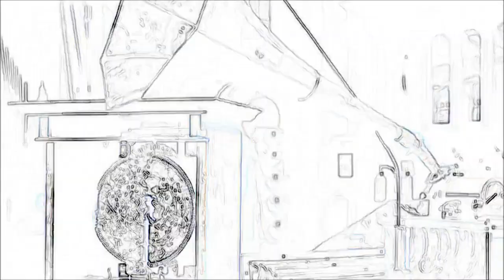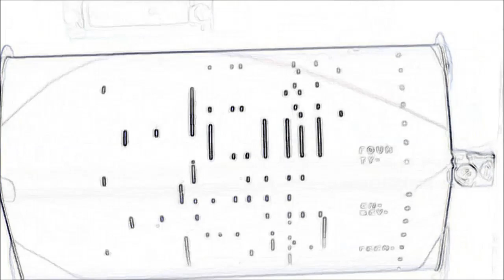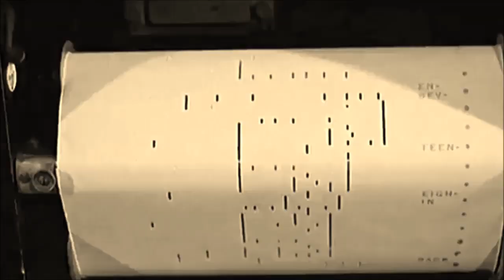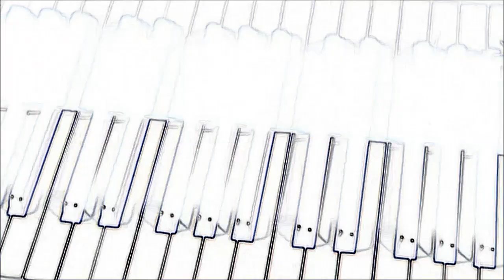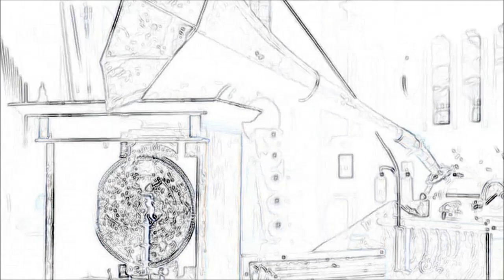8Kays - Circuit (Original Mix)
Video: Piano Museum (1967)
If you are a copyright owner and want your work to be removed from our channel PLEASE contact us or leave us a personal message here and we will remove your material right away.